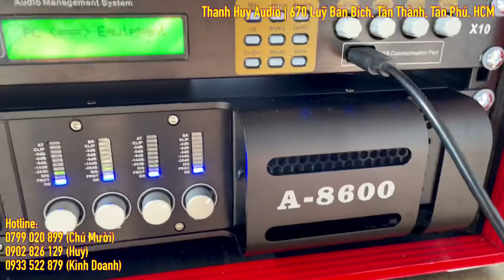“MÌNH ANH CÂN HẾT” Bàn Giao Dàn Kẹo Kéo Thứ 5 Cho Anh Khách Phú Yên | 49 Triệu | LH: 0799020899